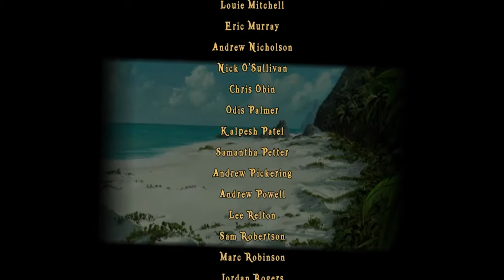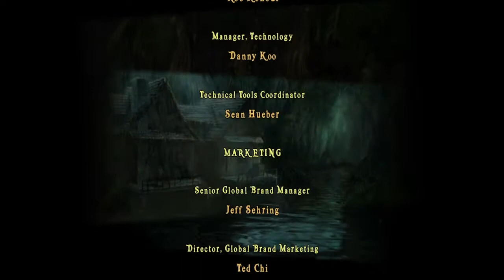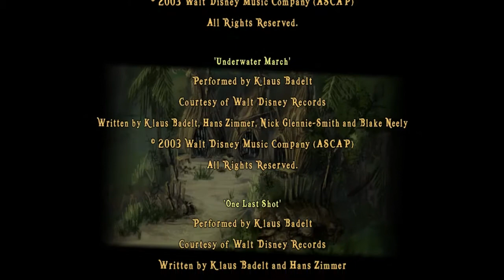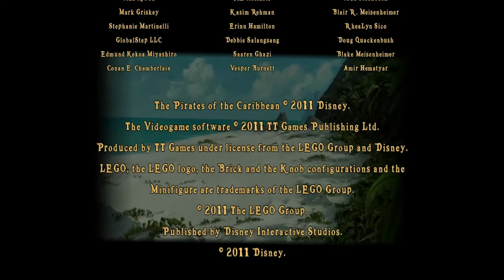Let's Play Lego Pirates of the Caribbean [Blind] #14 Ein feuchtes Ende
LEGO PIRATES OF THE CARIBBEAN
Lego Anekdote zu Fluch der Karibik von Traveller`s Tale.

LET`S PLAY LEGO PIRATES OF THE CARIBBEAN
Kommentiertes Gameplay von Banton (2011)